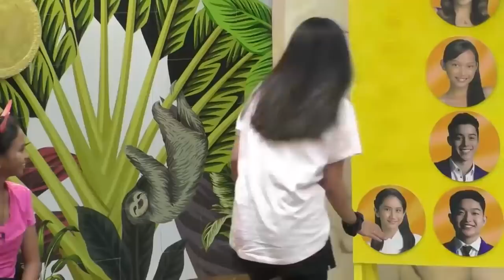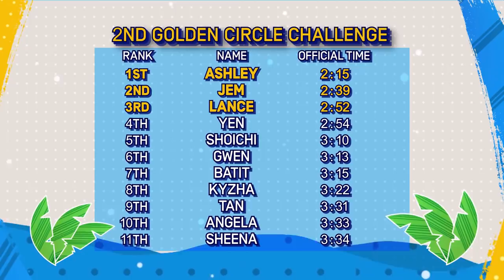Lance, Jem at Ashley, panalo sa second golden circle challenge ni Kuya | Day 22 | PBB OTSO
Lance Carr, Jem Macatuno and Ashley del Mundo manage to save themselves from nomination after emerging victorious in the second Golden Circle challenge.